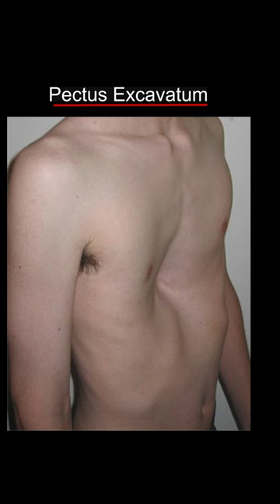What Causes a Sunken Chest?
PectusPT was born with Pectus Excavatum and managed to fix his condition through exercise & stretching... without surgery and now dedicates his life to helping others with the pectus deformity fix their conditions too.

Pectus Excavatum is exacerbated by poor posture & minimal muscle mass. A specialized exercise & stretching regime should be utilized to make Pectus Excavatum less noticeable. For more severe cases Vacuum Bell Therapy can be used in conjunction with Exercise to further improve the cosmetics of Pectus Excavatum.